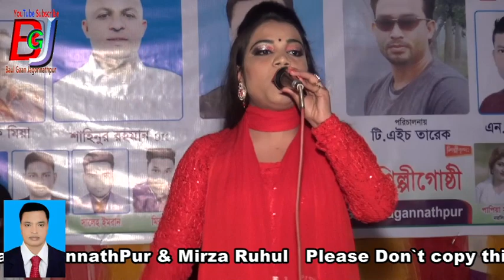নতুন প্রগ্রামে ঝুই সরকার। তুমি বিনে দরদী কেউ নাই ।SINGER JHUI SORKAR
SINGER- JHUI SORKAR
SONG-I TUMI BINE DORODI KEU NAI
PLACE - RAMDANA ASHRAF SHAH
Video recoding: Baul Gaan Jagannathpur
this product- Baul Gaan Jagannathpu
A live stage show which was arranged by myself.
সিলেট অঞ্চল সহ  সারা বাংলাদেশের বাউল গান শুনতে আমার ওয়েবসাইট ভিজিট করুন। আর ভাল মানের নতুন নতুন বাউল গান এর খবর পেতে আমাদের  ইউটিউব চ্যানেল সাবক্রাইব করুন